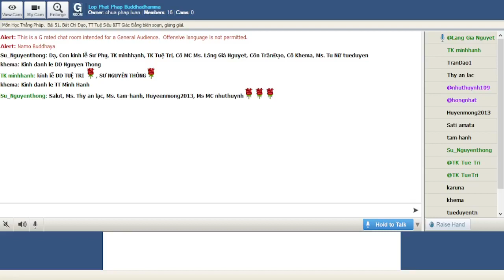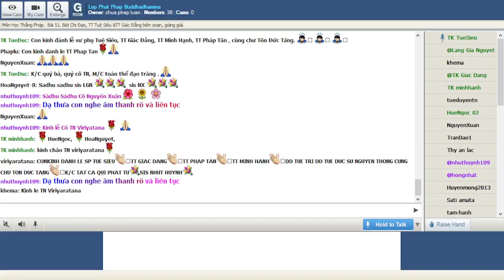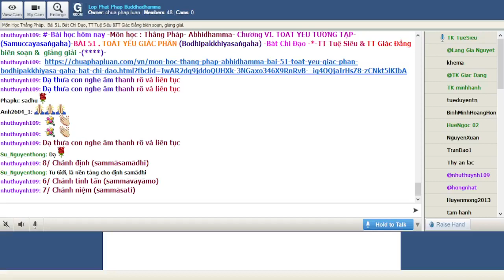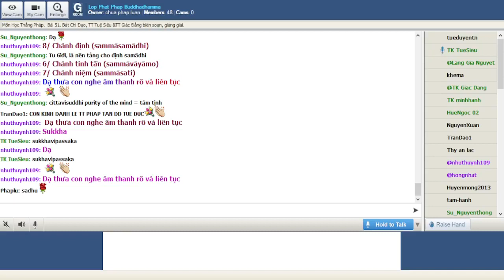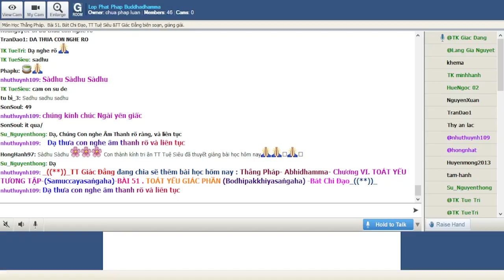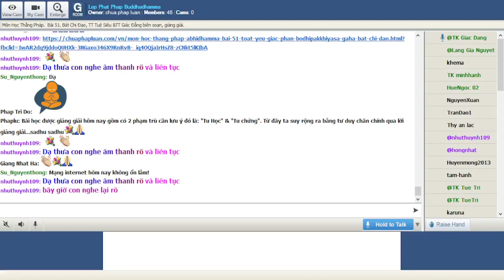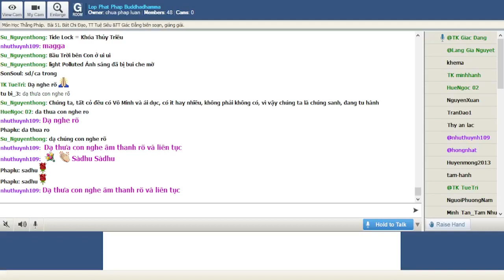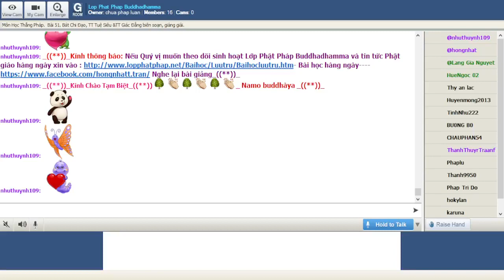13-01-2022. ABHIDHAMMA-THẮNG PHÁP_Lop Phat Phap Buddhadhamma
Lop Phat Phap Buddhadhamma Thứ Năm Jan 13-2022.Giáo Trình Thắng Pháp Abhidhamma -Chương VI. TOÁT YẾU TƯƠNG TẬP (Samuccayasaṅgaha).Bài 51. TOÁT YẾU GIÁC PHẦN (Bodhipakkhiyasaṅgaha)- Bát Chi Đạo, TT Tuệ Siêu &TT Giác Đẳng biên soạn, giảng giải.